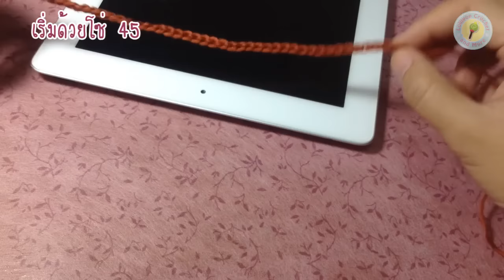ซองใส่แท็บเล็ตโครเชต์ Square of Hearts/ Crochet Tablet Cozy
คลิปสาธิตการถักโครเชต์ซองใส่แท็บเล็ต รูปหัวใจ  สำหรับนักถักโครเชต์มือขวา จากงาน Tapestry Crochet
ซึ่งเป็นงานถักที่คล้ายกับการทอผ้า มีการใช้ไหมพรมมากกว่าหนึ่งสี ให้เกิดเป็นลวดลายต่าง ๆ เราสามารถถักให้เป็นตัวอักษรหรือข้อความได้ด้วยเทคนิคเดียวกันนี้ค่ะ

สำหรับโครเชต์มือซ้าย สามารถรับชมคลิปนี้ได้ที่ลิ้งค์นี้ค่ะ

ขนาดสำเร็จ
สูง 24 x กว้าง 18.5 cm

อุปกรณ์ที่ใช้สาธิต
1. ไหมพรมเบบี้ซิลค์ สีน้ำตาล และ ขาว อย่างละ 1 กลุ่ม
2. เข็มโครเชต์ เบอร์ 6/0

ลายถักโครเชต์ที่ใช้
1. โซ่ (Chain)
2. ควักธรรมดา หรือ คธ หรือ ลาย X (Single crochet)
3. เลื่อนห่วง หรือ ลาย C (Slip stitch)

อ่านบทความโครเชต์ได้ที่